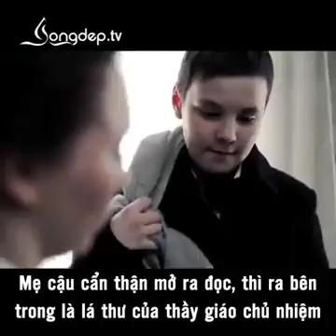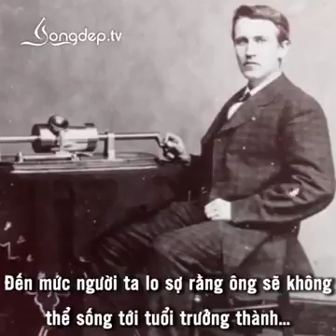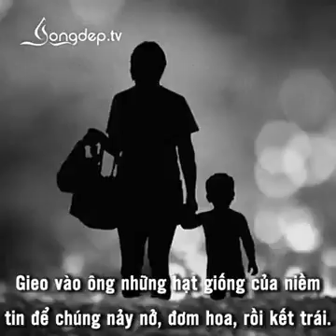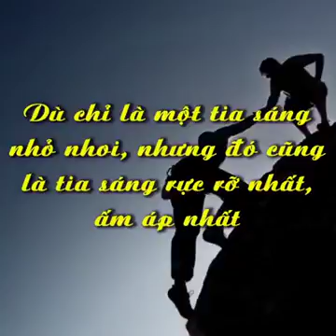Sống Đẹp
Bị đuổi học vì 'thiểu năng trí tuệ', người mẹ đã biến cậu thành thiên tài vĩ đại thế kỷ..